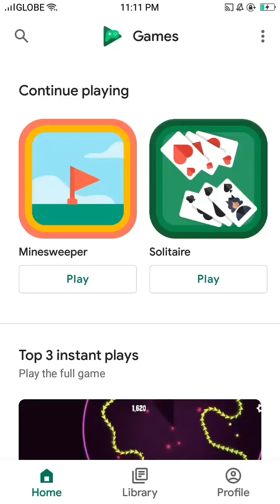What I play when I'm bored/don't have internet connection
Big brain game